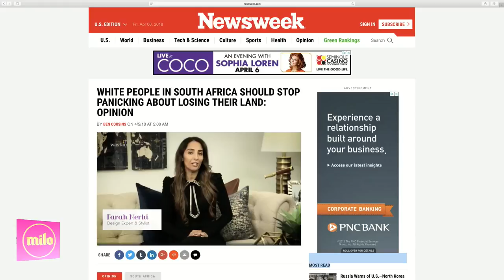Milo and Stefan Molyneux - the left is trying to normalize white hatred